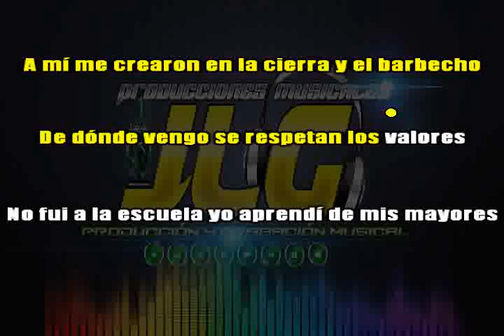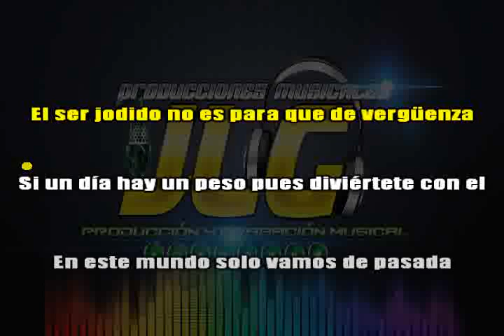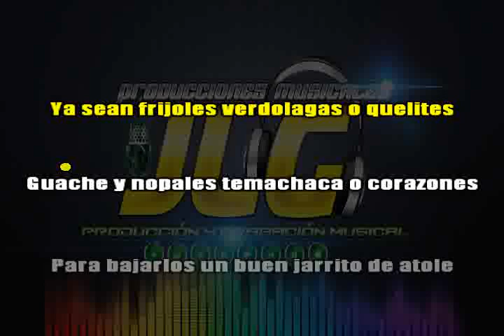KARAOKE EL ADOPTADO